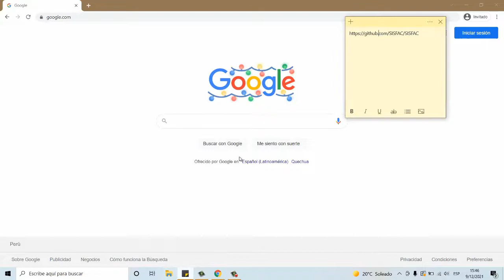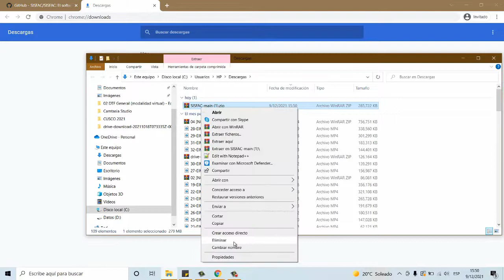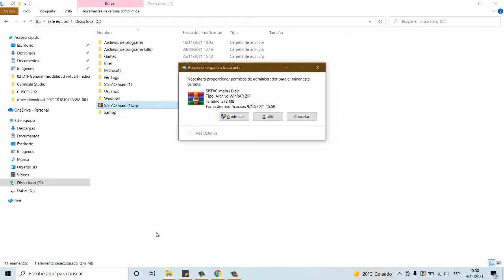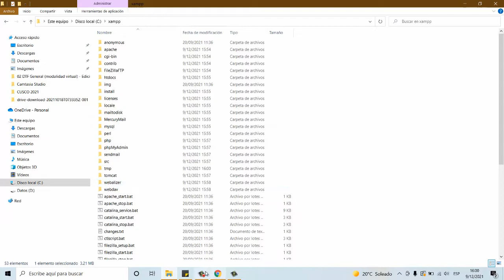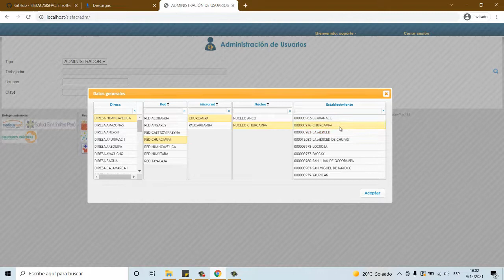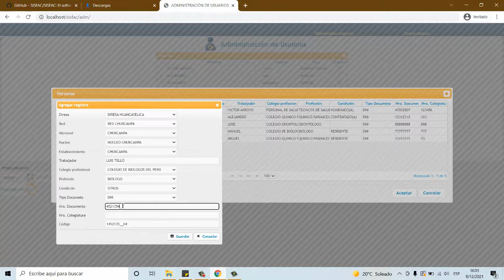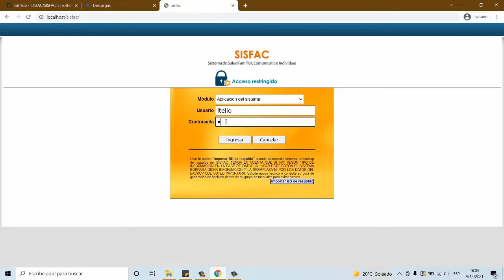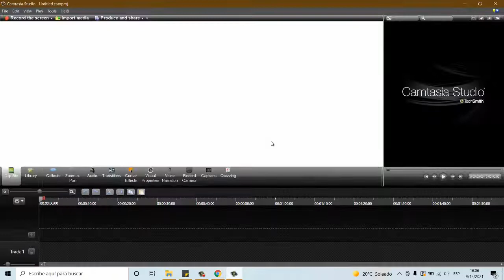Sisfac Libre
Entregamos un breve tutorial para la descarga e instalación del software libre para el procesamiento de la Ficha de Salud Familiar "Sisfac". Para la descarga puede ingresar a